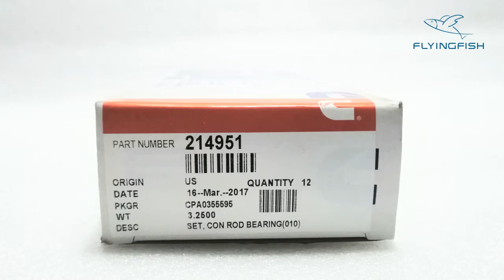NT855 NTA855 NH220 N14 Engine Connecting Rod Bearing 214950 214951 203660 3150011 STD SET